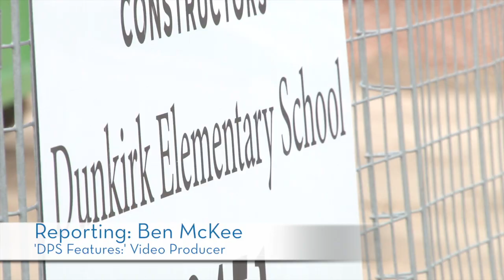2012 DPS Bond Update - Frances Jacobs Elementary Construction Underway in Green Valley Ranch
Thanks to Denver voters and their approval of the 2012 Bond, construction is well underway at Frances Jacobs Elementary School (Formerly Dunkirk) in the Green Valley Ranch neighborhood of Denver, Colorado.

The area, which is growing quickly, is in great need of schools for children in grades from Early Childhood to 5th Grade. This project goes a long way to alleviating that need for extra seats at the elementary school level.

The Dunkirk site is nearly 77,000 square feet, and will have 31 classrooms for as many as 650 students in the Far-Northeast region of Denver.

It will be home to Highline Academy, a charter program encouraging inclusion, diversity and a vision of bringing families and students from all walks, together.